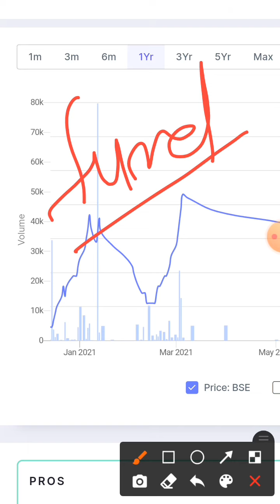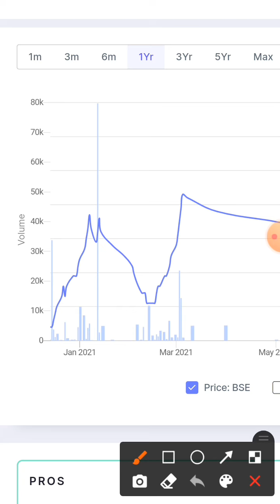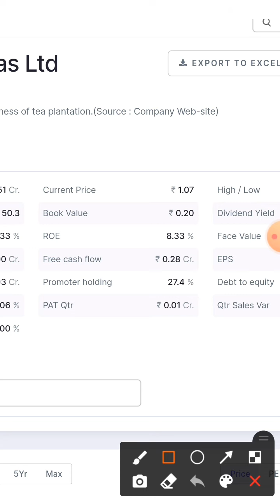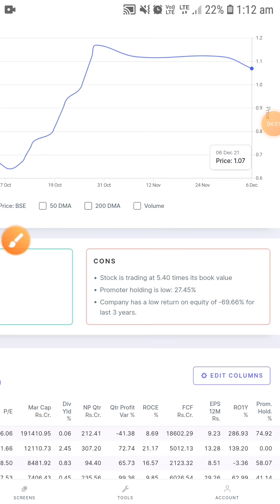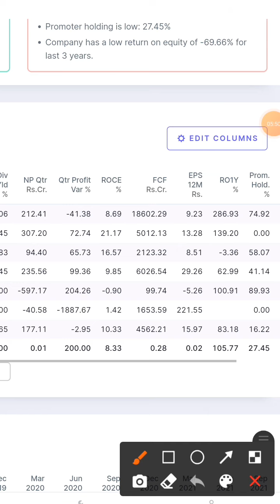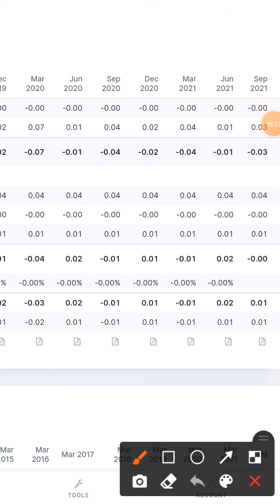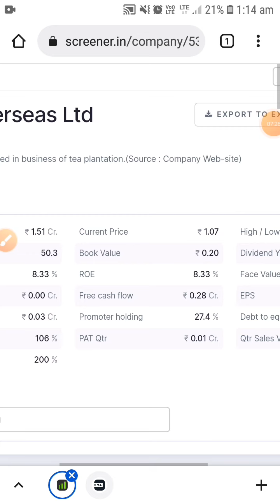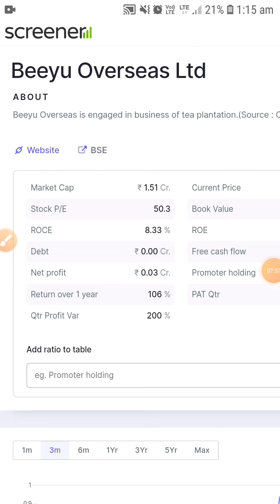1000 लगाओ 10000000 पाओ!best penny stock 2021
Hi welcome to my youtube channel I include all ratio in my stock video like as current price market cap current price debate free company good portfolio best return stock deeply analysis stock check low risk